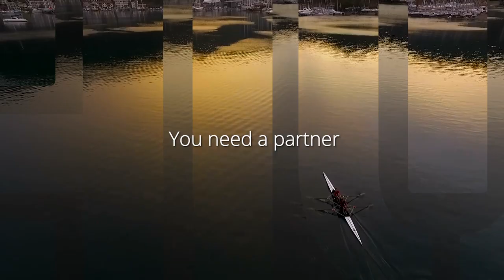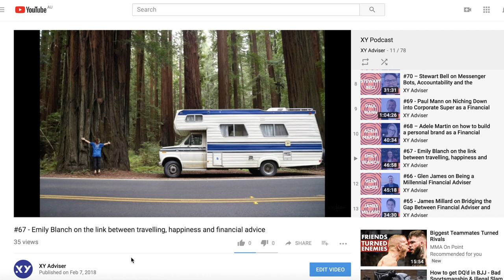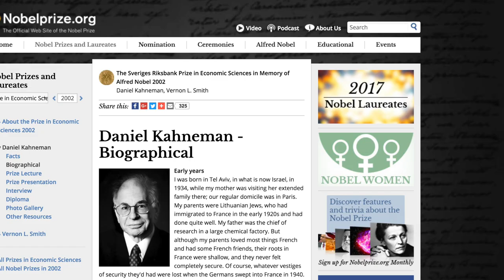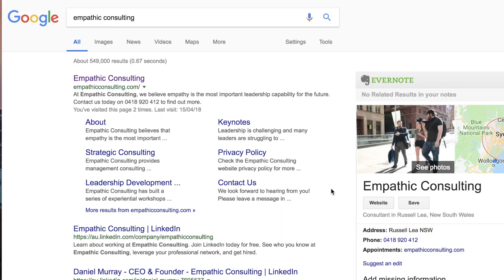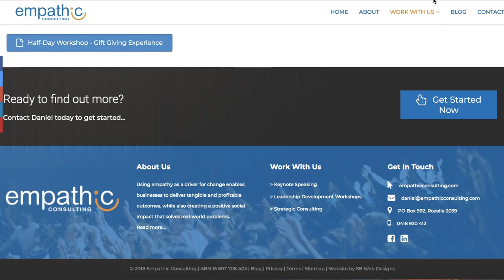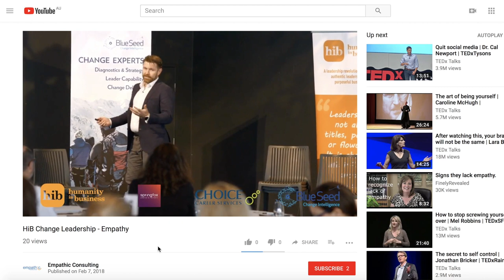#79 Daniel Murray on Integrating Empathy and Financial Advice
In this episode, you’re going to hear how a children’s story about a rhino and a monkey can help financial advisers understand their clients better and in turn provide amazing value. Quite frankly, we think it’s pretty spot on.

Our guest is Daniel Murray (LinkedIn: /daniel-empathicconsulting) of Empathic Consulting He’s the applied mathematics corporate turned empathy coach combining formulas with emotions. He has a toolbox of strategies designed to help advisers benefit from incorporating empathy into their value proposition and business model.

Daniel walks us through what ‘The Skill of Empathy’ is and how we can apply it, how diverse brains can positively impact your business outcomes, how to use empathy to combat societal and client expectations and why we should all stay curious.

Be sure to listen all the way through as Daniel shares an empathy experiment all advisers can try.

The team at HUB24 have been delivering market-leading solutions since 2007. They believe in connecting advisers to innovative solutions that create opportunity, and are number one in terms of user experience, managed accounts functionality and adviser satisfaction.

They’re big time supporters of advisers going solo and if you’ve ever dealt with their BDM team as we have, you’d know they are total legends! We’re proud to partner with HUB24 who are big fans of the XY community and driving the positive evolution of financial advice.

Centuria offers technical and educational support to advisers, and supported with a dedicated team of distribution managers to help you deliver great solutions for your clients. They have been long-time supporters of XY Adviser and these podcasts dedicated to driving this profession we all love.